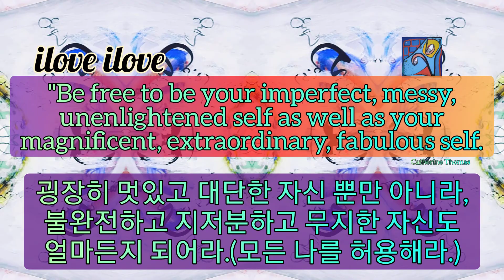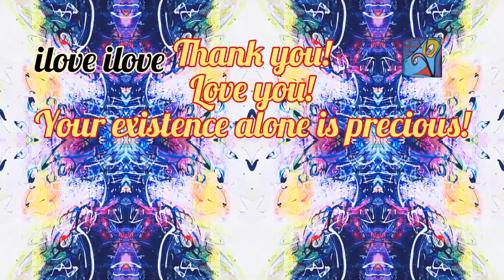1min art meditation: be free to be your imperfect self